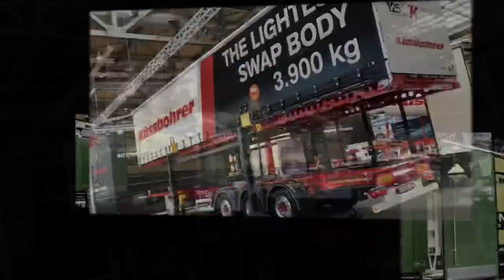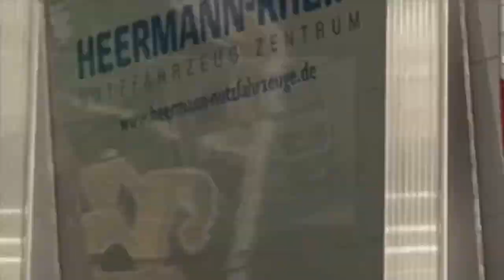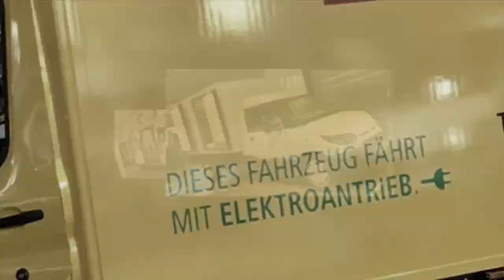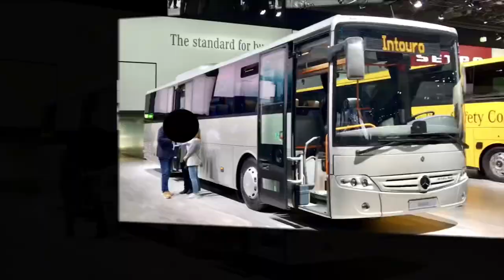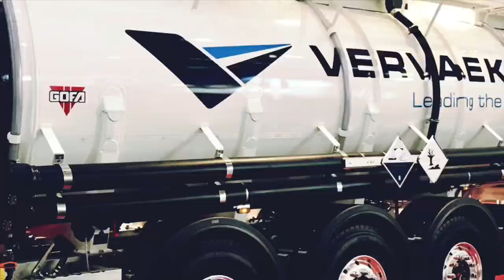2018 IAA Hannover | World's largest Commercial Vehicle Event! I made a Photo Album!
At 2018 IAA Hannover, we have photographed one by one carefully, such as Scania, DAF, Iveco, bmc, Volvo! The world's largest commercial vehicle Events! Please experience extraordinary scale!